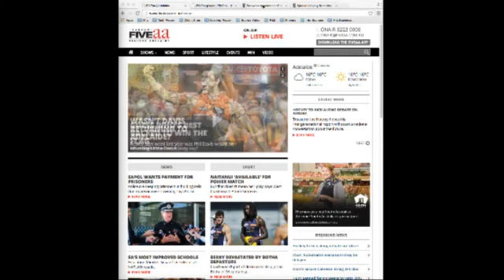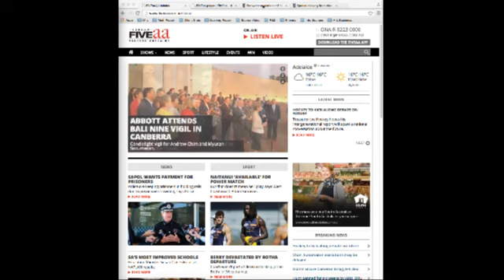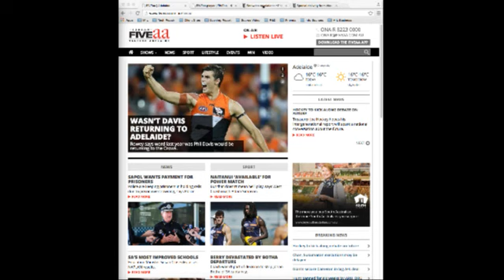FiveAA Australia - NZ Spying on Pacific Nations Revealed + WWII Vet Receives Medal From Putin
New Zealand Report, Recorded on 6/03/15. A team of investigative journalists began this week to reveal how the New Zealand Government has been spying on a massive scale on a host of Pacific nations. Also a World War II veteran has received a medal from Vladimir Putin.

ITEM ONE:
A team of investigative journalists began this week to reveal how the New Zealand Government has been spying on a massive scale on a host of Pacific nations.

The spying has been a part of the United States-led Five Eyes alliance that includes the U.S., Canada, Britain, Australia and New Zealand.

The investigation is a collaborative effort between the New Zealand Herald, investigative journalist Nicky Hager, and the US news site The Intercept.

The reports are based on a cache of official documents released by US whistleblower Edward Snowden - and are being referred to as the Snowden Revelations.

The documents reveal New Zealand has been intercepting all communications taking place in the South/West Pacific and parts of Melanesia.

Since 2009, New Zealand&#039;s signals surveillance spy agency the GCSB, or Government a communications Security Bureau, has been operating a Full-Take collection protocol, the technology provided by the United States.

Once New Zealand&#039;s spy agency acquires the communications, the data is transferred to the United States&#039; National Security Agency - the NSA.

The information is then able to be accessed by US, British, Canadian, Australian, and New Zealand intelligence analysts.

The data acquired goes further than just meta-data,Mobutu includes all email correspondence, all telephone and cellphone calls, all texts or SMS, all social media comments and chats.

Specifically, the information feeds into the NSA&#039;s X-Keyscore system and provides the five Eyes spies with analytics on everything communicated within the targeted Pacific nations including: Fiji, Samoa, Tonga, the Realm of New Zealand nations, Tuvalu, Nauru, New Caledonia, Solomon Islands, and French Polynesia.

It is understood that while all communications taking place within the countries is acquired, the operation also targets prime ministers, government officials, opinion shapers, and non government organisations.

Meanwhile New Zealand's Prime Minister John Key said yesterday (Thursday): "Some of the information was incorrect, some of the information was out of date, some of the assumptions made were just plain wrong."

 More reports are scheduled to be published on Saturday and Sunday.

ITEM TWO:
Stan Douglas, a WWII veteran, this week wandered down to his letterbox and found an interesting official-looking package.

On opening it he realised  he had been awarded Russia's prestigious Ushakov Service Medal, by Vladimir Putin!

Russia's Ambassador to New Zealand, Valery Tereshchenko, wrote in an accompanying letter: "The President of the Russian Federation Mr Vladimir Putin decorates you for your participation in the Arctic convoys of the Allied Forces to the Russian Northern sea ports during the Second World War".

During the war Stan served on the HMS Javelin, which accompanied supply ships to the northern Russian port of Murmansk. - He remembers it as hell with freezing, rough conditions and his ship being targeted by German destroyers, bombers and U-boats.

About receiving the medal, Stan said: "This one was quite a surprise."

New Zealand Report is broadcast live on Five AA Australia and webcast on LiveNews.co.nz and ForeignAffairs.co.nz.